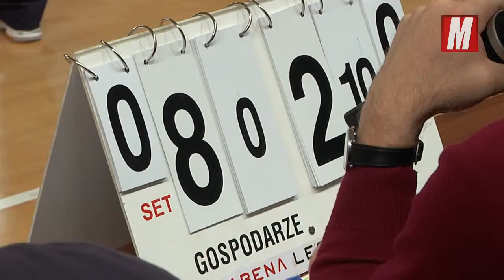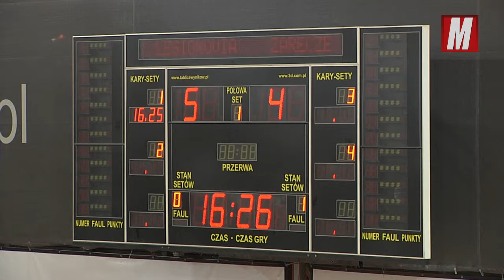Sparingi SK Bank Legionovii z VC Zarieczje Odincowo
SK Bank Legionovia ma za sobą ostatnie gry kontrolne przed przerwą na święta Bożego Narodzenia. W dwumeczu rozgrywanym w niedzielę i poniedziałek z rosyjskim VC Zarieczje Odincowo podopieczne trenera Roberta Strzałkowskiego kolejno przegrały 0:4 oraz zremisowały 2:2